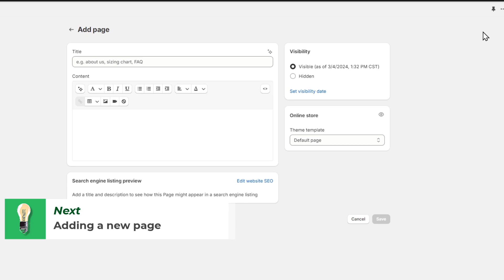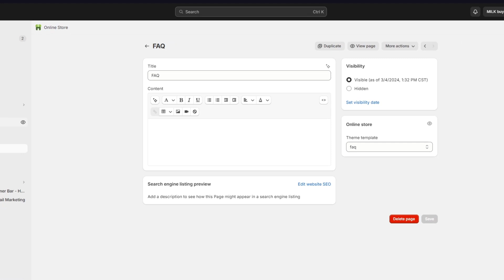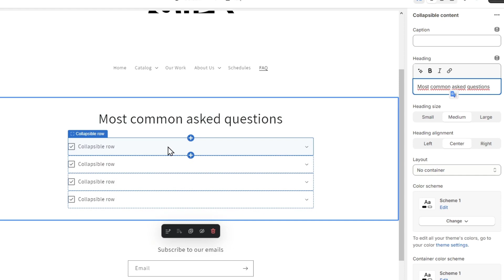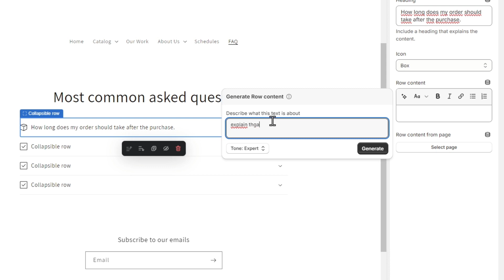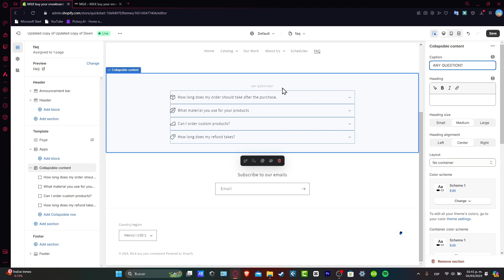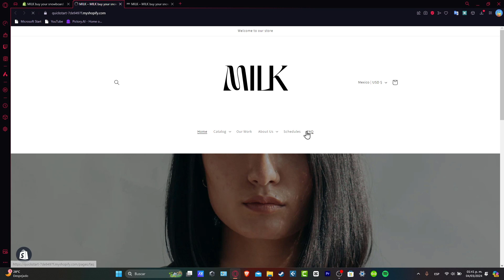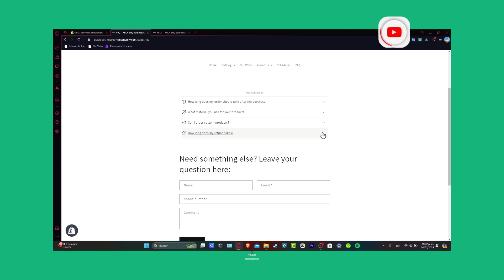How to create a FAQ page Shopify (2026) Tutorial for Beginners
Creating a FAQ (Frequently Asked Questions) page on your Shopify website can greatly improve the customer experience and save you time in responding to common inquiries. To create an effective FAQ page, start by identifying the most common questions and concerns from your customers. Organize the questions into categories and provide clear and concise answers.

Consider using visuals or videos to further clarify information. It is also important to regularly update the FAQ page as your business evolves. Lastly, make navigating the FAQ page easy for customers by providing a search bar or clickable table of contents. By following these steps, you can create a user-friendly and informative FAQ page for your Shopify store.